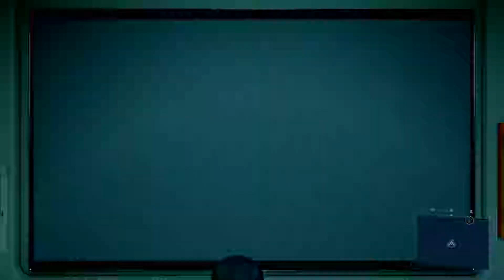Shoker Boss Fight! Spider-Man part 4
Part 4 of Spider-Man is finally here I hope you all enjoy this because the series is doing great thanks to all your guises support! I really appreciate all the love you guys have given thanks so much!